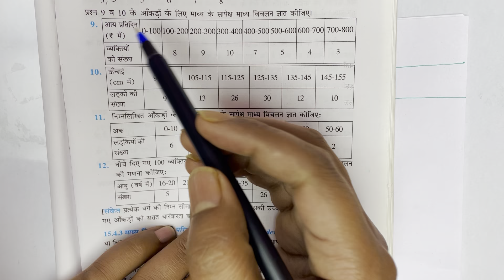Class 11 Math Exercise 15.1 NCERT solutions | chapter 15 class 11th | प्रश्नावली 15.1 कक्षा 11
Class 11 Math  Exercise 15.1 NCERT solutions | chapter 15 class 11th | प्रश्नावली 15.1 कक्षा 11 | NCERT

madhyam ke sapeksh madhya vichalan

Solved Queries :-

1) class 11 chapter 15 exercise 15.1
2) ncert maths class 11 exercise 15.1
3) class 11 exercise 15.1 solutions
4) ncert solutions for class 11 maths exercise 15.1
5) class 11 maths chapter 15 exercise 15.1 solution in hindi